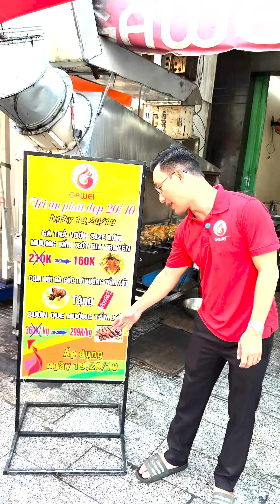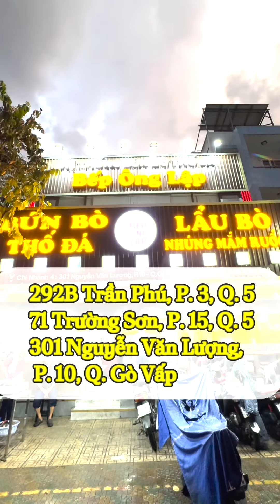Tiệm Gà Quay Ngày Bán Hơn 100 Con Đang Khuyến Mại Ngày 20/10, Mọi Người Thử Nha - Sơn Ra Khe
Tiệm Gà Quay Ngày Bán Hơn 100 Con Đang Khuyến Mại Ngày 20/10, Mọi Người Thử Nha
Nếu yêu du lịch, thích tìm hiểu văn hóa và thử trải nghiệm những món ăn ngon thì chào mừng bạn đã đến với kênh Sơn Ra Khe 🥰
Chúng mình đồng hành cùng nhau nhé,  để Sơn kể cho các bạn nghe những trải nghiệm khó quên của chính mình.